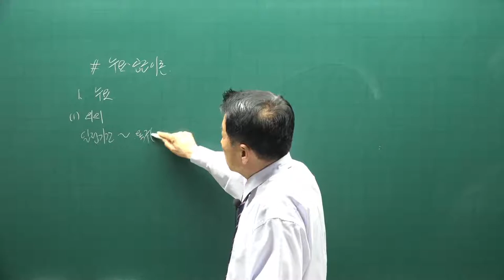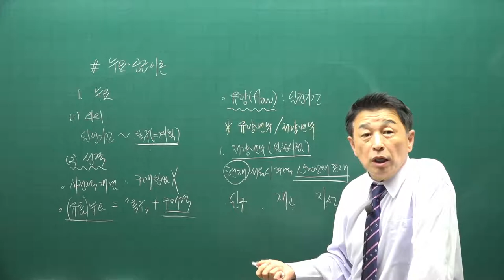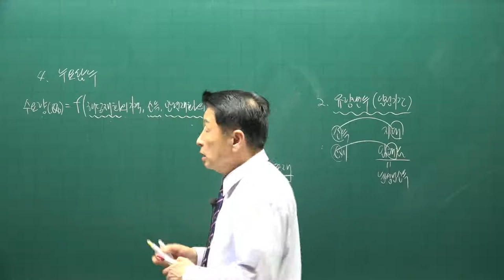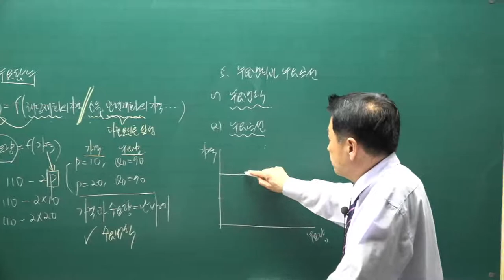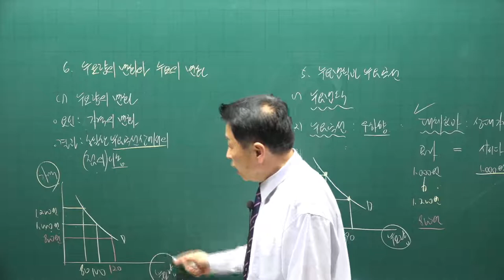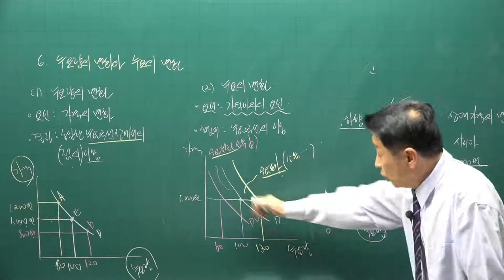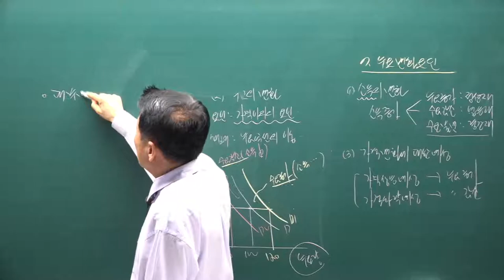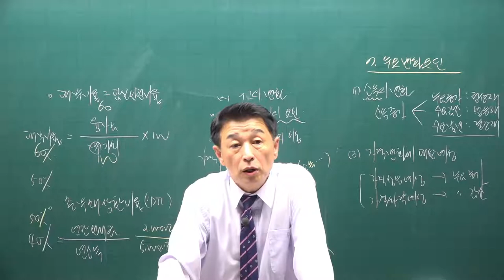[공전무] 2021년 공인중개사 학개론 핵심요약 4강